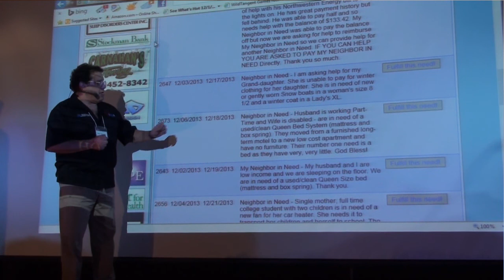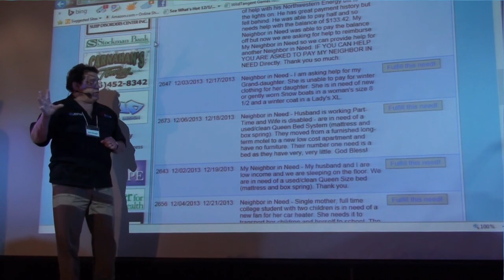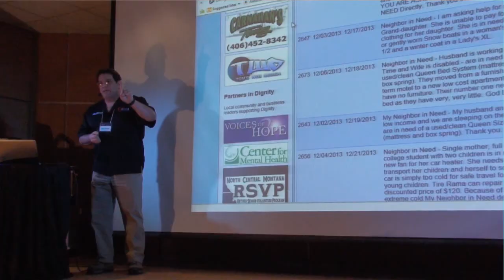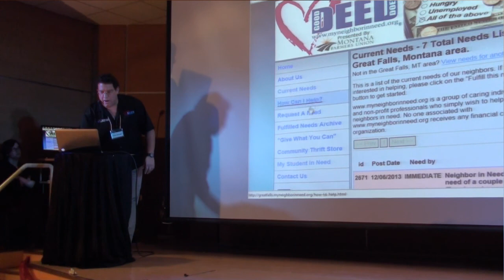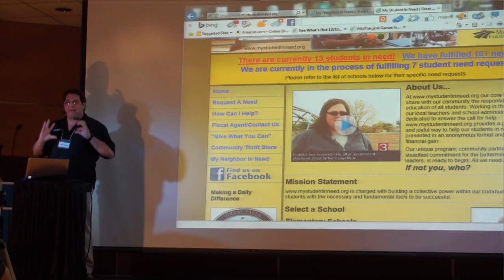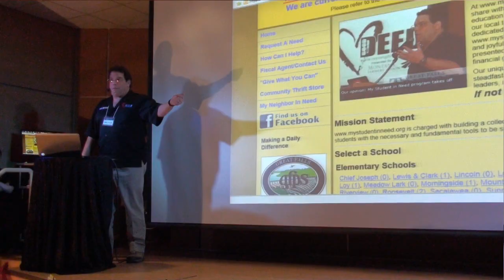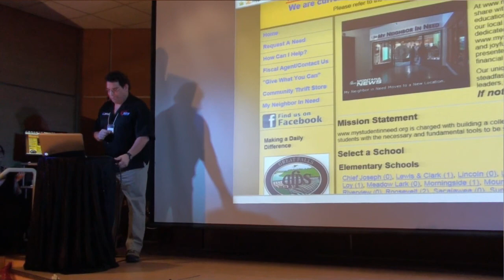If not you, who? | Dave Snuggs | TEDxGreatFalls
This talk was given at a local TEDx event, produced independently of the TED Conferences. A unique concept about the Power of the Individual! Showcasing the My Neighbor in Need website/system and our theory of 1,440 Opportunities to Help.

Dave Snuggs is the Founder of My Neighbor in Need and My Student in Need. Dave also is the Facilities Director of the Arrowpeak Lodge in the Highwood Mountains. The Lodge is owned by Montana Farmers Union. Montana Farmers Union is also the Presenting Partner of the My Neighbor in Need and My Student in Need Projects.
Prior to joining the team at Montana Farmers Union, Dave served as the Vice President of Sports and Competition for Special Olympics Montana from 2002 – 2009. Before making Montana his home, Dave spent 13 years in the Sports/Entertainment Industry working for numerous professional Hockey, Soccer and Arena Football organizations.